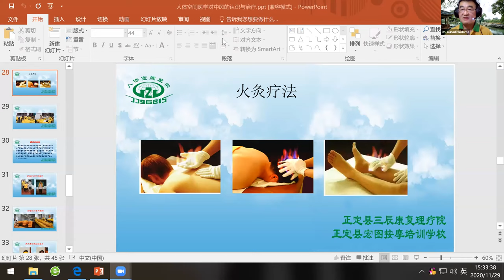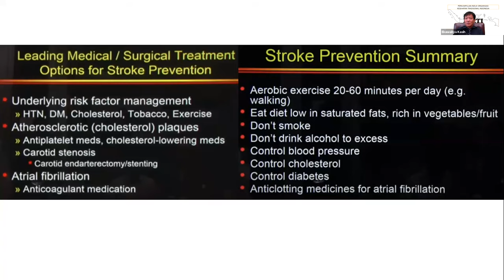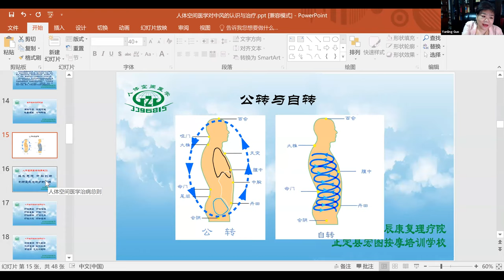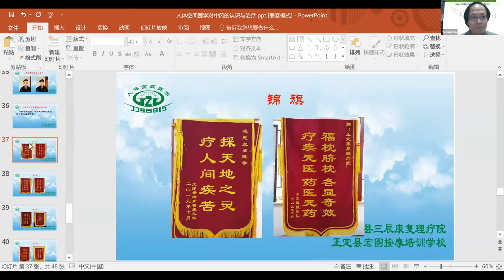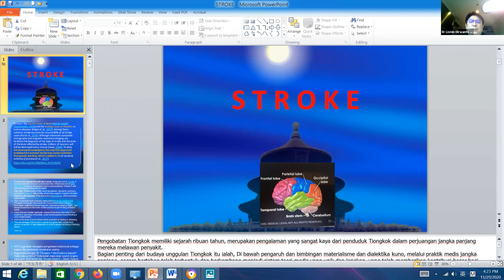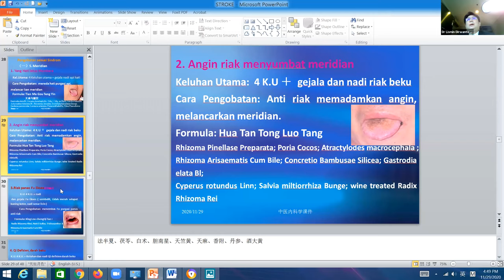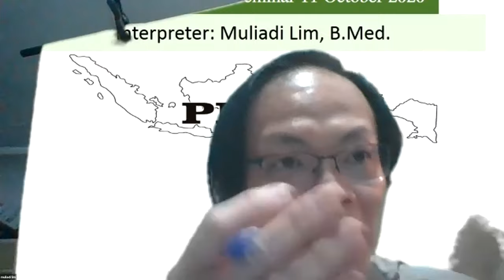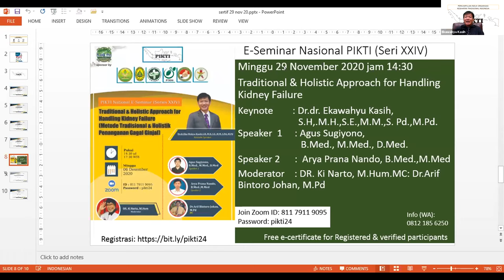PIKTI International E-Seminar Series XXIII: Body Space Medicine Approach for Handling Stroke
International PIKTI E-seminar Series XXIII :

Topic: Body Space Medicine Approach for Handling Stroke

Keynote Speaker: Dr.dr.Ekawahyu Kasih,S.H,.M.H.,S.E.,M.M.,S.Pd.,M.Pd.

Speaker 1: dr. Guo Yan Ling, Director of Sanchen Rehabilitation Physiotherapy Center in Zhengding, Hebei , China .
Speaker 2: Lismin Dirwanto CMD, M.Med, Ph.D
Moderator: dr. Gunadi
Interpreter: Muliadi Lim, B.Med.

Time: Sunday 29 November, 2020  14:30 PM Jakarta time